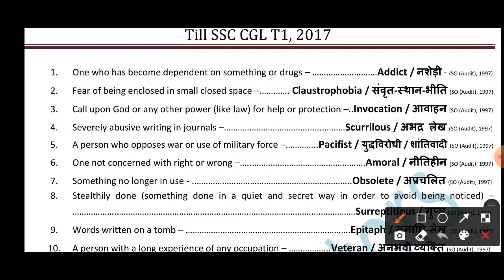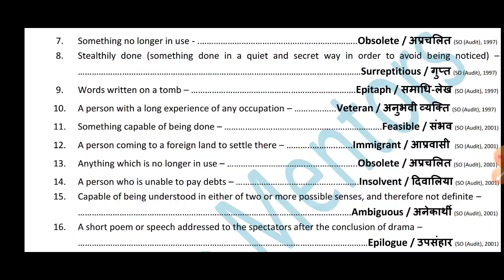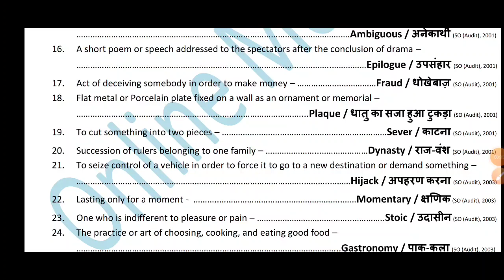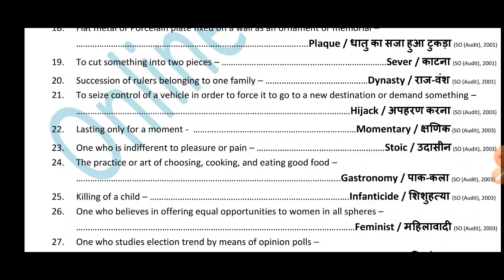one word substitution